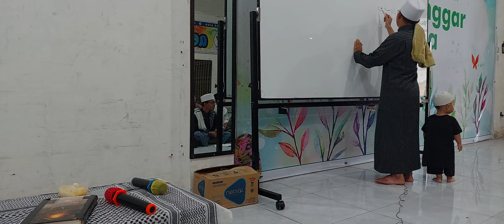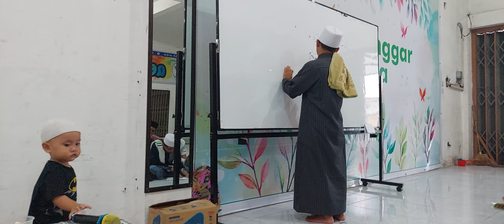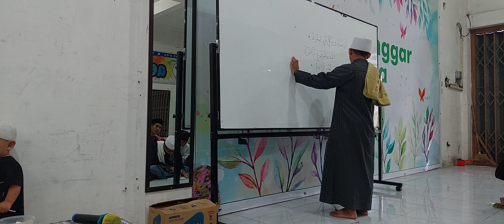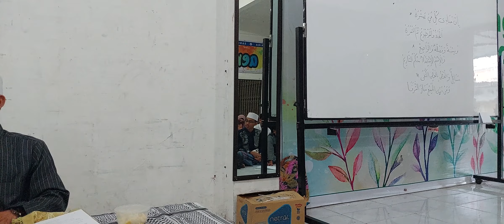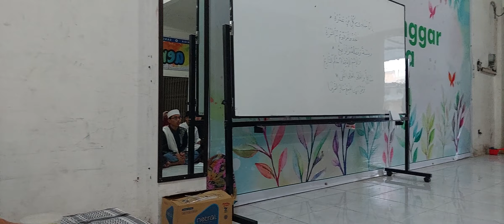Belajar Fikih Dasar (Mabadi' Ilmu Fikih) | Ponpes DIBAMA Aikmel | Ustadz Ahmad Hulaifi